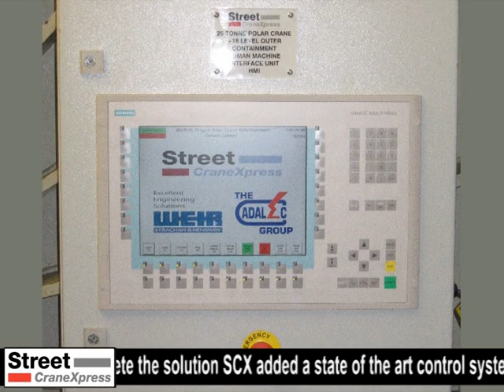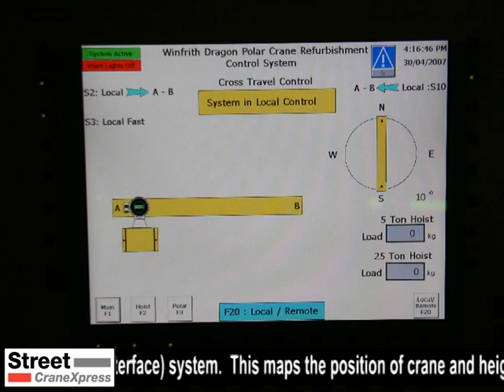Winfrith Nuclear Power Station Decommissioning - Polar Crane refurbishment.m2v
A refurbishment project completed in 2007, prior to the company expansion and name change from Street CraneXpress to SCX Special Projects.